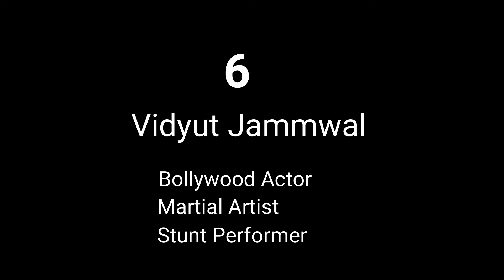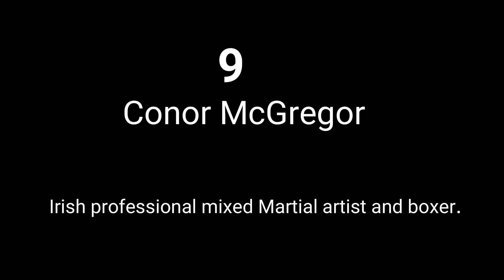Top 10 bottle cap challenge compilation | feat. Vidyut Jammwal, Conor McGregorr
A fun challenge has been going viral and these celebrities just nailed it.

Plz Comment for Part 2